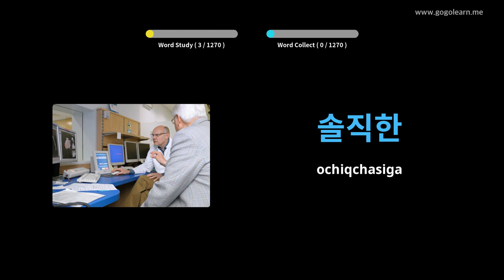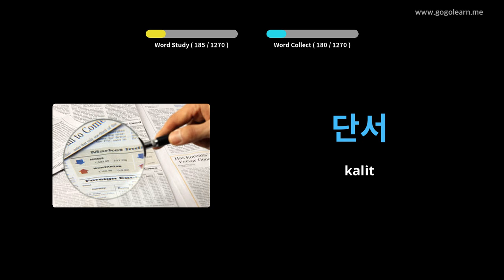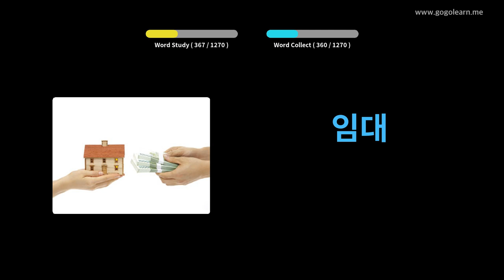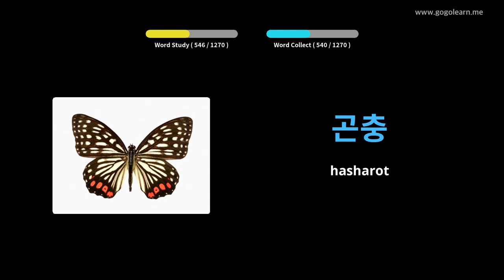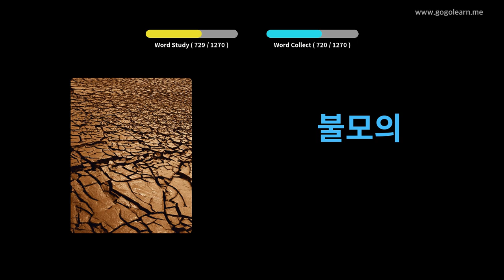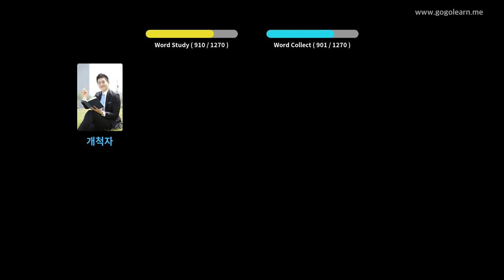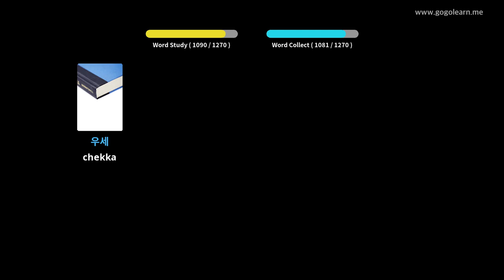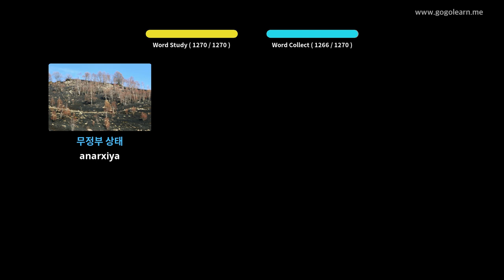Koreys lug'ati talabasi | Golearn